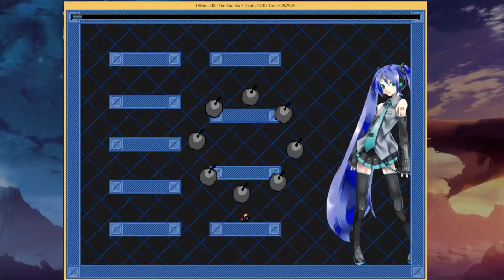I Wanna Kill the Kamilia III - LunarMagic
18 hours. Done from a 6 hour stream but the determination was real. Honestly a fun boss but the RNG on some attacks was just...bleh.